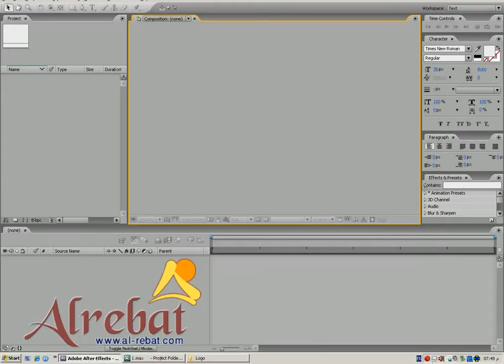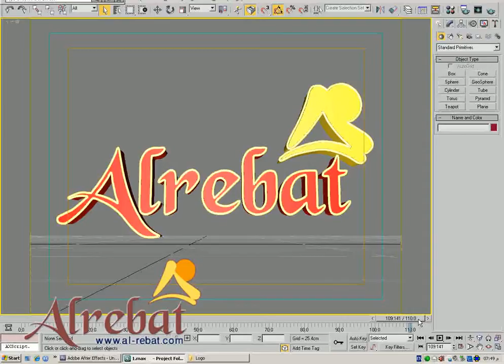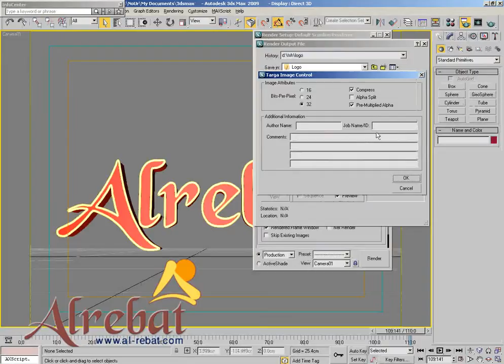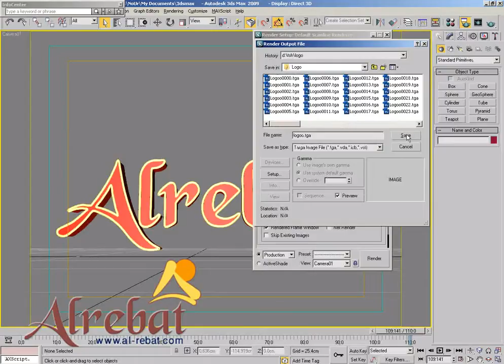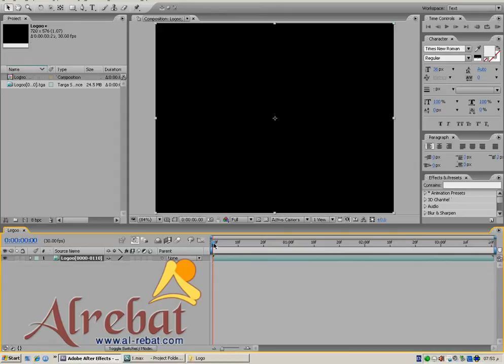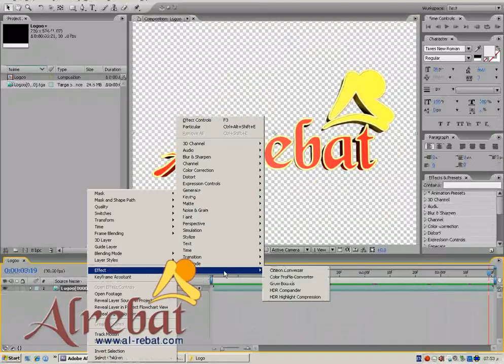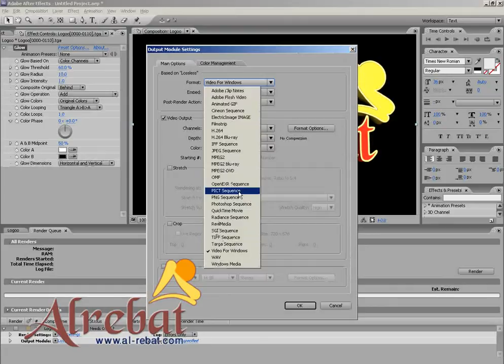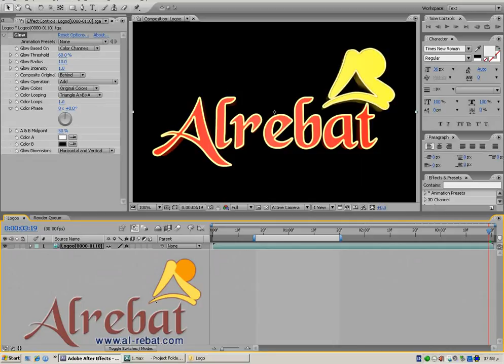10- Adobe After Effects (From MAX To After Effects) By Eng-Tarek Samir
10- Adobe After Effects (From MAX To After Effects) By Eng-Tarek Samir